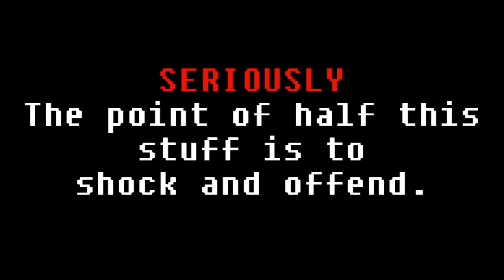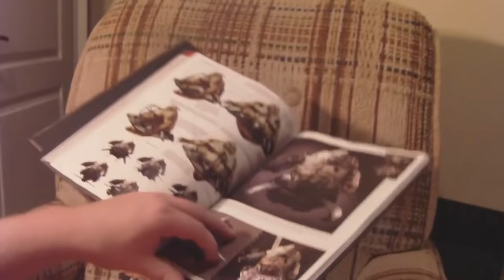LGR - Duke Nukem Forever Review (in 2011)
Is the game really that bad? How does it compare to Duke Nukem 3D? Those questions and more are answered here by a long-time Duke fan (in 2011)